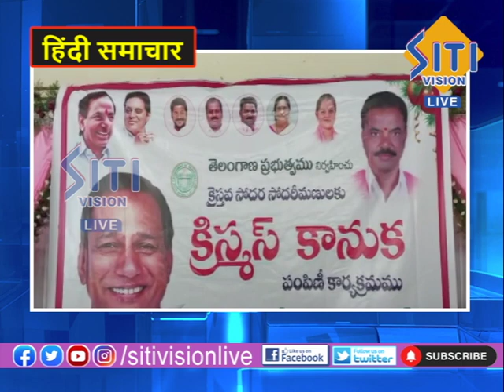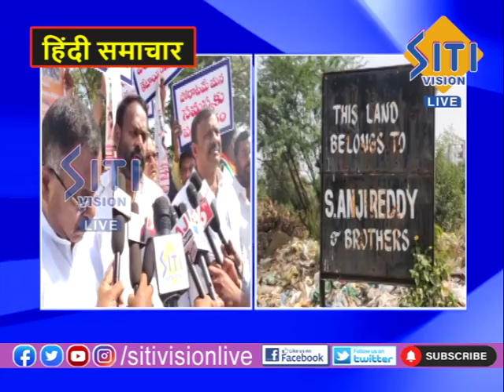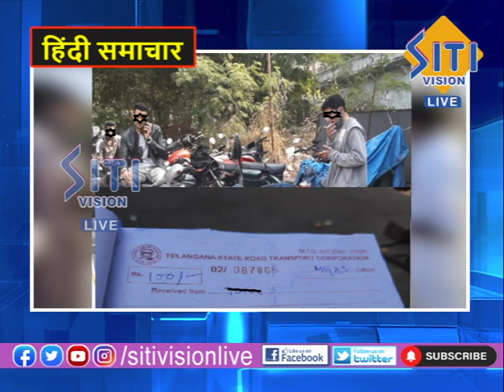NEWS UPDATE 8.PM HINDI NEWS 22-12-2021|| Siti Vision Live